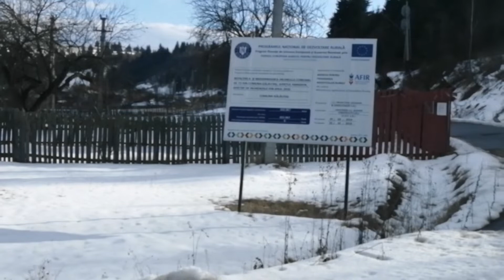TRANS - Filpea, România, Gălăuțaș - Subcetate, Harghita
Created by InShot, Free live in Roumania